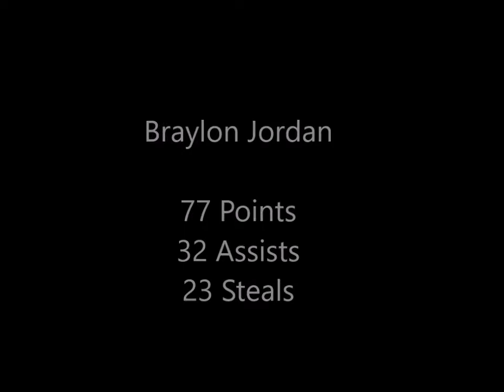Braylon Jordan 2021-2022